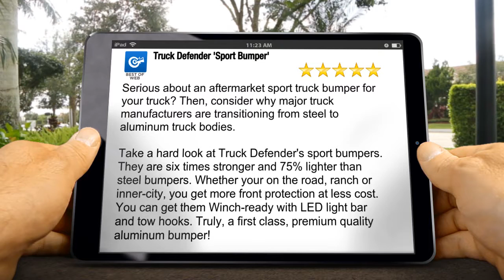Truck Defender 'Sport Bumper' Vale Excellent 5 Star Review by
5 Star Rating

Serious about an aftermarket sport truck bumper for your truck? Then, consider why major truck manufacturers are transitioning from steel to aluminum truck bodies.

Take a hard look at Truck Defender's sport bumpers. They are six times stronger and 75% lighter than steel bumpers. Whether your on the road, ranch or inner-city, you get more front protection at less cost. You can get them Winch-ready with LED light bar and tow hooks. Truly, a first class, premium quality aluminum bumper!

Truck Defender 'Sport Bumper'
19472 Nine Mile Rd
Vale SD
57788